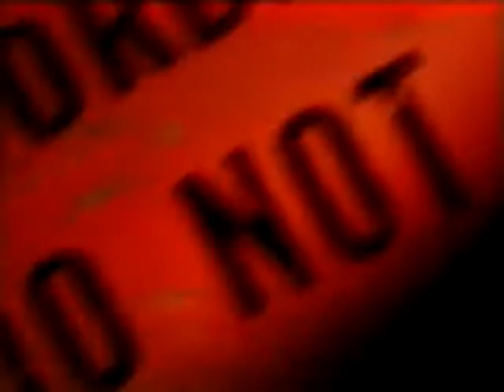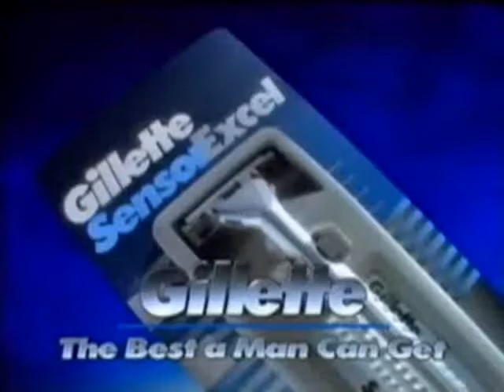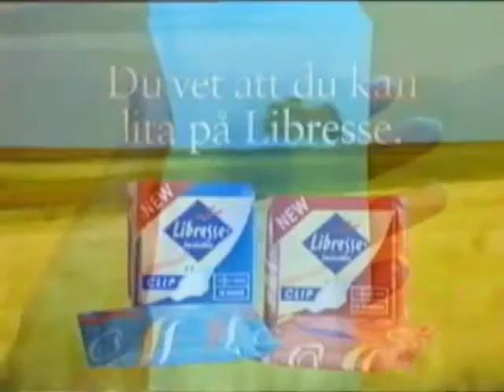Filmgalan 1997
Björn Skifs är värd för galan där1996 års Guldbaggar delas ut i 10 kategorier till svensk films stora. En parad av kända film-och teaterstjärnor delar ut det prestigefyllda priset.

På plats i Stockholms Stadshus är hela den svenska filmeliten. Bland de nominerade finns Rolf Lassgård, Gösta Ekman, Lena Endre och Viveka Seldahl. Per Sundin

Den 32:a Guldbaggegalan sändes från Blå hallen i Stadshuset, Stockholm den 10 februari 1997.